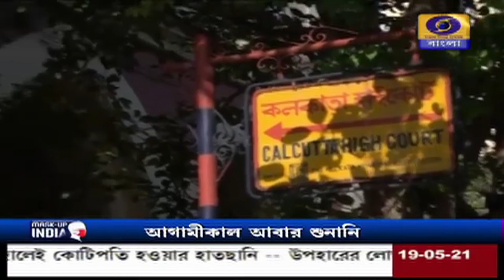প্রথম পর্যায়ের শুনানি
নারদা কান্ডে ৪ অভিযুক্তের জামিন নিয়ে কলকাতা হাইকোর্টে প্রথম পর্যায়ের শুনানি হল আজ। আবার কাল হবে শুনানি।